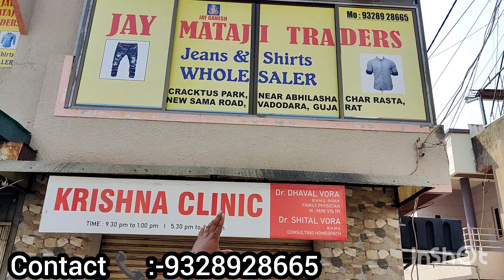Rs:-60/80/225💥/Shirt, Jeans & Tshirt wholesale/Shirt,Jeans & Tshirt Market/Mix-lot Wholesaler...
Tshirt:-60, Shirt:-81 & Jeans:-225🔥/Shirt, Jeans & Tshirt wholesale Market/Mix-lot Wholesale Market

Outlet Details

Name= Jay Mataji

Address= Abhilasha Char Rasta, New Sama Road, Baroda, Gujarat...

jeans factory
Ahmedabad jeans market
wholesale shirt
wholesale jeans
wholesale jeans
wholesale jeans
100% denim jeans manufacturer
100% band quality jeans
branded jeans
shirt factory
jeans factory
branded denim
Jeket shirt
100% Lycra denim
100% original
Winter jackets
winter collection
Woolen shirt
wholesale shirt
branded shirt
shirt manufacture
fancy shirt
shirt manufacturer
bulk shirt
best jeans
budget shirt
funky shirt
formal shirt
formal trouser
quality shirt
qulity pents
100% branded shirt
100% branded jiens
barodajense wholesale market